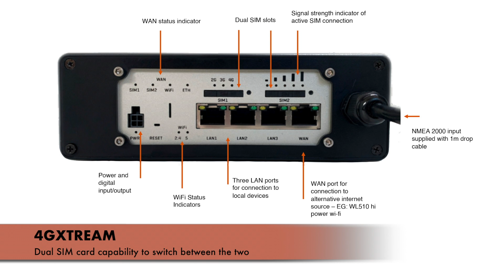4GXTREAM - Professional LTE Internet Access solution - Digital Yacht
4GXtream is our latest, premium LTE internet access product. It offers fast connectivity at up to 300 MBs and has a built in dual band wifi router, dual SIM slots, built in GPS as well as an NMEA 2000 interface.